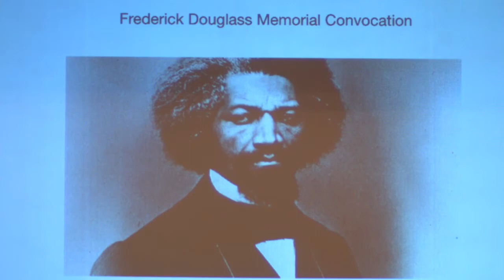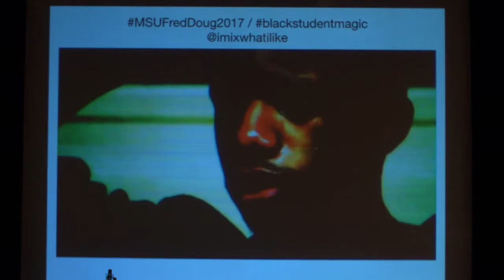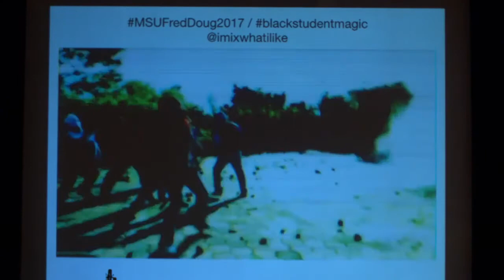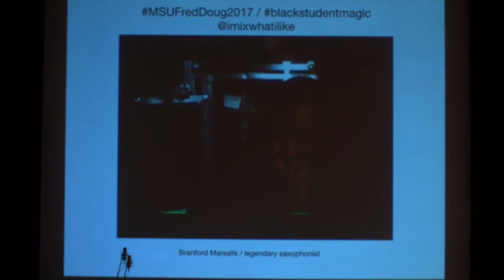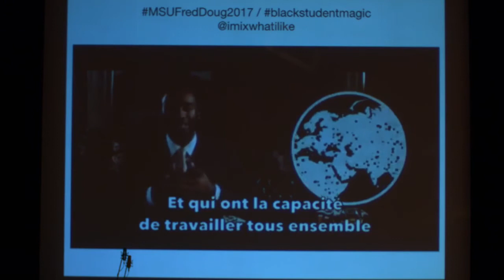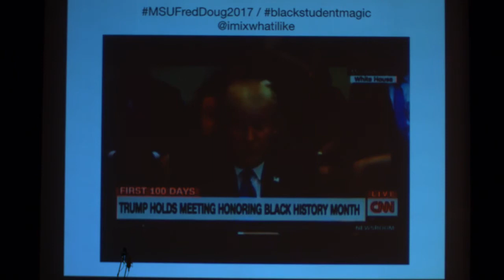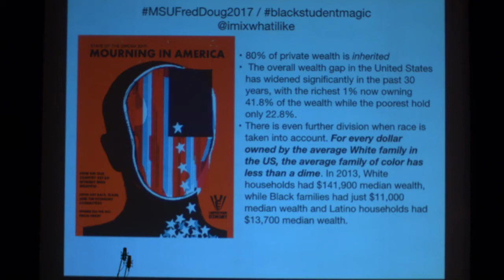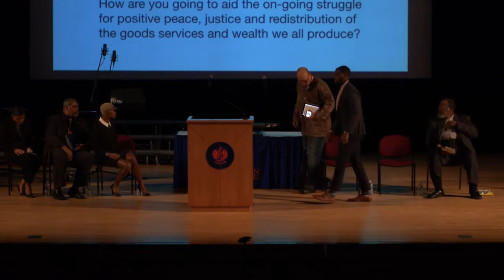2017 Frederick Douglass Convocation